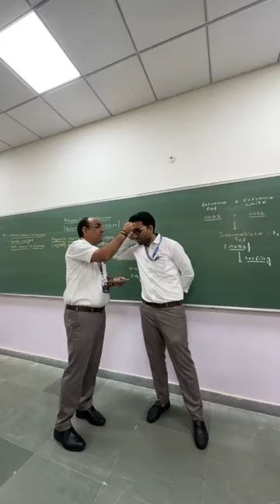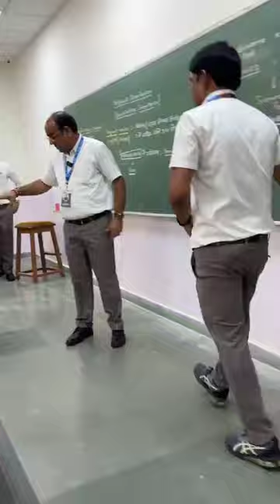CLC SIKAR :-आज कुछ ऐसे मनाया Teachers Day .....